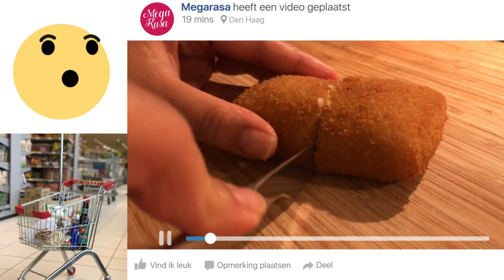基本: 簡単、早くておいしい。アチャル（アチャル）ケティムン作り！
以下のすべての情報を確認してください 👇

日本語字幕付きのオリジナルのオランダ語ビデオもここで見ることができます

もう一つの簡単な基本料理。騒音についてはごめんなさい。マイクが少し緩んでいました。次回は幸運を祈ります。これはまだ 3 番目のビデオです。でも、とにかく私のビデオは気に入っていただけましたか？誰かがおいしいアカル ケティムンを作ってくれると思うなら、👍 を付けてこのビデオをシェアしてください。Megarasa を購読することを忘れないでください。

(私は Squarespace.com を使って自分で Web サイトを作成しました)

0:00 - イントロ
1:04 - 開始
1:13 - 材料
1:22 - キュウリを切る
3:35 - ニンジンを切る
5:02 - エシャロットを切る
5:28 – 混ぜてみましょう！
6:42 - 洗濯
7:22 - 残りを追加します
10:10 – そしてアカル（アチャル）ケティムンの準備が整いました！

► リクエスト
ビデオを撮ったほうがいいかもしれない、学びたい特定の料理はありますか?コメントを残してお知らせください（すべて読みました）。

► 参考情報
私のビデオはすべて 1 テイクで録画されていますが、少し短くカットされる場合もあります。
少なくとも、ビデオはそれほど長くはなりません。 😉

► このビデオの作成者は
夫と私は、Adobe ソフトウェアを使用してこのビデオ (イントロを含む) を作成しました。(Premiere Pro、After Affects、Photoshop)。音楽は EnvatoMarket から購入しました。イントロの音楽は によって作成され、その他の音楽は によって作成されました。

► 私のキッチンで
エプロン で近日発売予定
ブラバンシアのゴミ箱
ハエよけファン

私のキッチンエイズ:
スタンドミキサー：アーティザン
ブレンダー
チョッパー (KFC3516QHSD)
ハンドミキサー：
トースター (5KMT3115HESD)
ハンドブレンダー： (5KHB2570H)
ケトル： (5KEK1565H)

► このビデオは以下で作成されました
カメラ (iPhone SE)
DJI Osmo 3 ジンバル
SAMSONヘッドフォン：
カメラマン：夫
私のRØDEギア:
マイク (Wireless GO II)
ラベリア
ワイヤレスGOケース：
スプリッター (SC6-L)
アダプター (SC7)

► サポート: 無料のサポート方法 (MegarasaTV)。
1. このビデオに高評価を与えてください 👍!
2. 広告全体を表示します (広告がある場合)
3. 「いいね！」、コメントを残して 💬、購読 ✔️ してシェアしてください!
4. 私のビデオを全部見てください 👁‍🗨

この説明内の製品リンクは Amazon と提携しています。使用するのに追加料金はかかりません。ご支援ありがとうございます！からもサポートを受けることができます)

私のコンテンツを再アップロードしないでください。ただし、私のビデオはすべて自由に共有してください。